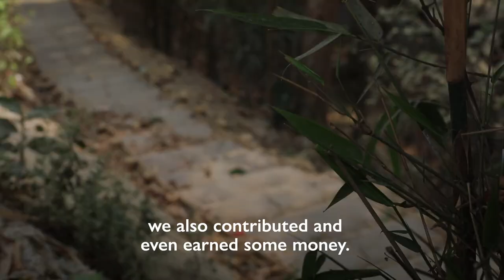Rebuilding communities with Rohingya and host communities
“There were no drains, roads or shelters in the camps,” recalls Sokhina, a Rohingya refugee who fled Myanmar in 2017.

Since then, IOM has been assisting refugees and host community members to improve their quality of life through various projects.